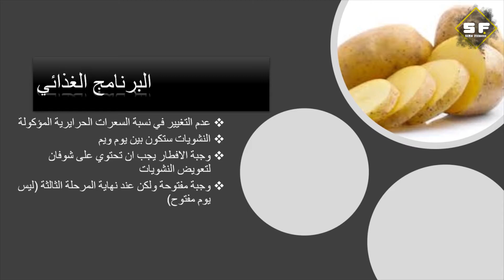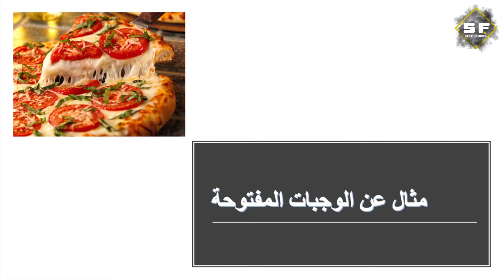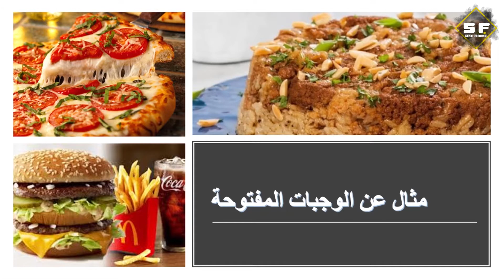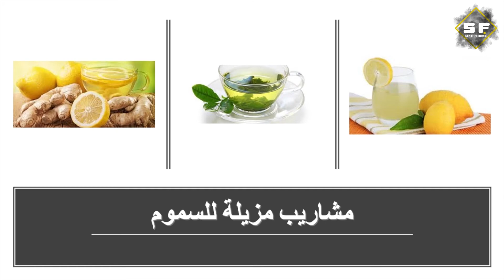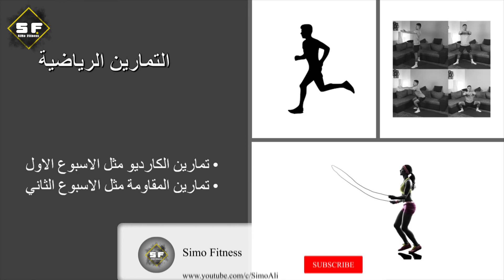برنامج غذائي لخسارة الوزن مجانا لشهر كامل || برنامج دايت خرافي مجاني || الأسبوع الثالث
برنامج غذائي لخسارة الوزن برنامج غذائي للتنشيف والتضخيم , نقدم لكم برامج غذائي جاهزة لخسارة الوزن , يمكنك أن تأخدها وتضيف عليها أو تنقص منها حسب إحتياجك اليوم , والنظام الغذائي الذي سأقدمه لكم اليوم هو نظام غذائي لخسارة الوزن يحتوي على 6 وجبات , هذا النظام يصلح للناس كلهم . لنبدأ على بركة الله . يعتمد نظام التنشيف على 6 وجبات  ٣ رئيسية و٣ سناكس ستجدونها في الفيديو فرجة ممتعة ولا تنسو الإستماع إلى النصائح أخر الفيديو.
كل يوم أحد رح ينزل فيديو لتغير البرنامج.
يعني معكم خطوة بخطوة،لتخسرو وزن

ـــــــــــــــــــــــــــــــــــــــــــــــــــــــــــــــــــــــــــــــــــــــــــــــــــــ